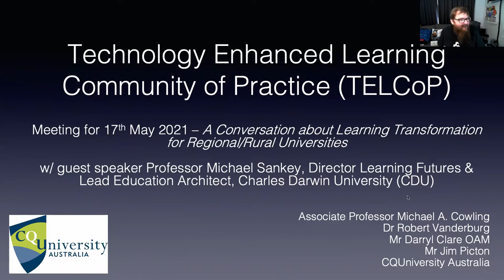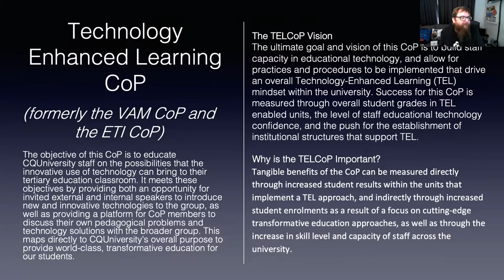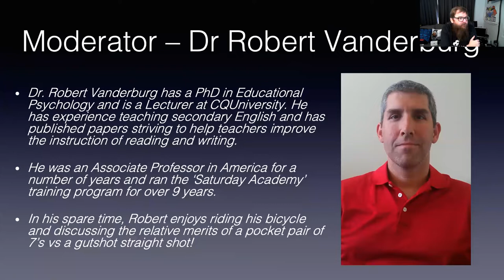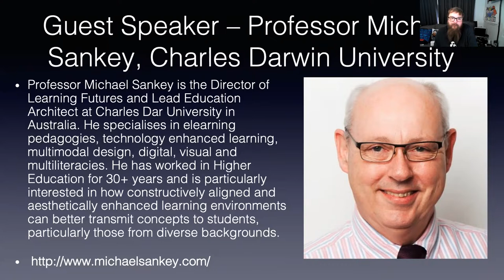A Conversation about Learning Transformation for Rural Universities - Professor Michael Sankey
A recording of our conversation at the CQUni TELCoP with Professor Michael Sankey from Charles Darwin University (CDU) discussing Learning Transformation and Rural Universities, moderated by Dr Robert Vanderburg in May 2021.